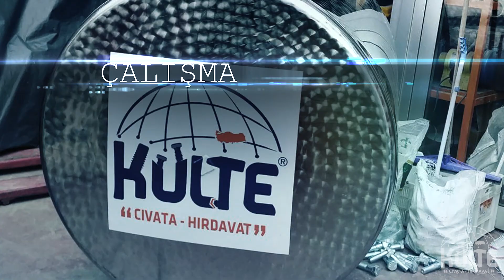Külte Civata & Hırdavat - Firmamız